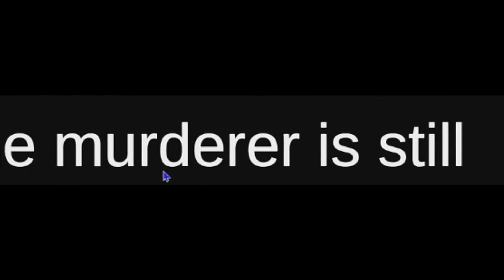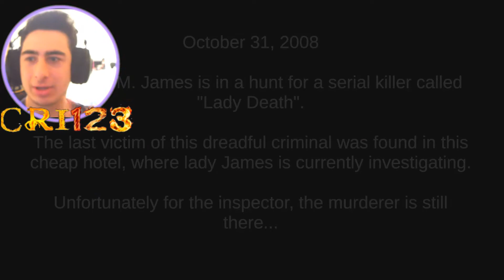L'HORROR CON LA STORIA PIÚ LUNGA DI SEMPRE!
500 Mb di cosa specificamente?!

*Vi consiglio di guardare ogni video fino all'ultimo secondo che lascio Easter Egg e parte inedite.*

✔️ LASCIA UN BEL LAICO (mi dissocio) 👍;

CANZONI CHE USO:
-Angel Guerrero
-A walk in marais
-Bluegrass banjo
-Come 2gether
-Jump the Streets
-Last Summer
-Takin' It Back
-Time Lapse

IL MIO PC:

SCHEDA MADRE

SCHEDA GRAFICA

(tutte le altre informazioni puoi trovarle sulla scheda "INFORMAZIONI".